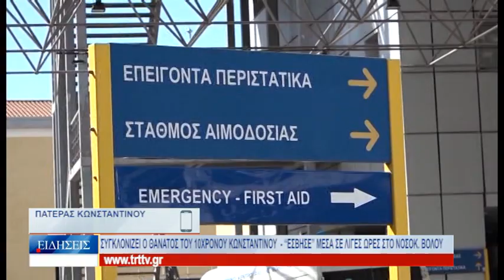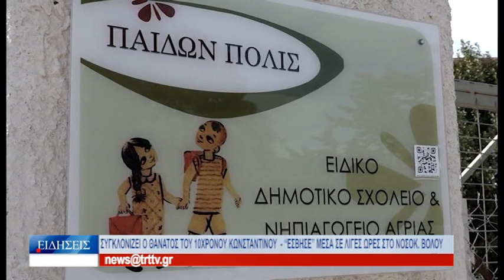Βόλος Συγκλονίζει ο θάνατος του 10χρονου Κωνσταντίνου 230123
Τα ακριβή αίτημα του θανάτου του 10χρονου Κωνσταντίνου από τον Κισσό Πηλίου, ο οποίος άφησε την τελευταία του πνοή στο Νοσοκομείου Βόλου, νωρίς το μεσημέρι του περασμένου Σαββάτου, αναζητεί η Ιατροδικαστική Υπηρεσία Λάρισας, μετά από εισαγγελική παραγγελία. Ο 10χρονος που ήταν μαθητής του 1ου Ειδικού Δημοτικού Σχολείου Αγριάς, χαρακτηρίστηκε από τους δασκάλους του «ένας πραγματικός ήρωας της ζωής. Ο μικρός Κωνσταντίνος «έσβησε» στην Παιδιατρική Κλινική του Νοσοκομείου Βόλου από οξεία μυοκαρδίτιδα, ενώ είχε εισαχθεί στο «Αχιλλοπούλειο» με βαριά συμπτώματα πνευμονίας. Ο πατέρας του μίλησε συγκλονισμένος στην TRT για τον χαμό του παιδιού του, επισημαίνοντας ότι οι γιατροί έκαναν ότι μπορούσαν μέχρι την ύστατη ώρα, ωστόσο, δεν κατέστη δυνατό να βρεθεί κρεβάτι σε Μονάδα Εντατικής Παίδων.